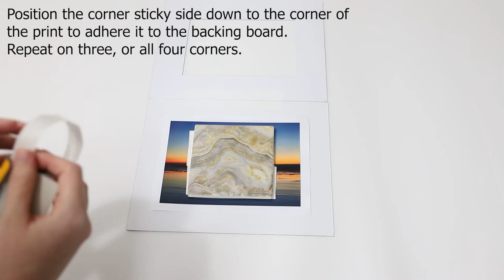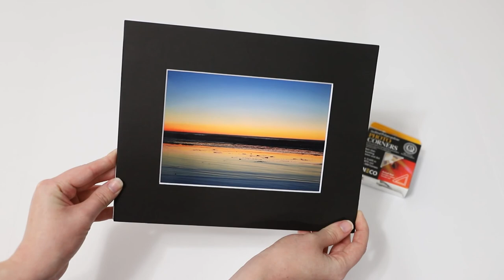How to Use Clear Lineco Photo Corners to Mount Your Print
In this video, we show you one method for mounting your print or artwork: photo corners. These photo corners are clear and self-adhesive, making for easy application and replacement of the print or artwork being displayed.
* This video shows one method for using photo corners, other methods may be used to mount your print to the mat board, scrapbook, parchment, etc.

We offer many different photo corners on our website, including decorative corners for scrapbooking.

Elevating your artist visions across the nation. We provide and service quality home products in wholesale and retail, so that you can do what you do best.